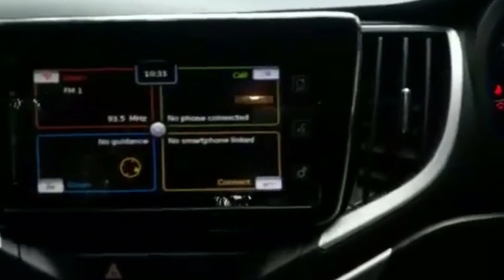Maruti Baleno Top Model Review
July 1, 2017: With GST kicking in, prices of the Maruti Suzuki Baleno have been revised. Based on pre-GST taxes, the ex-showroom prices have gone across all variants.

Delhi: The starting price for this premium hatchback now starts at Rs 5.26 lakh for Sigma petrol trim, as opposed to Rs 5.28 lakh pre-GST. That's a modest reduction of Rs 2,000. The Alpha diesel now costs Rs 8.43 lakh against the pre-GST price tag of Rs 8.42 lakh.